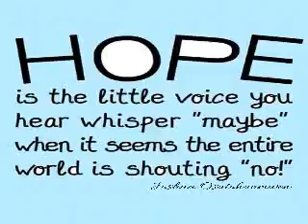Wednesday 2nd December 2020 good morning Exhortation by Joshua Osatohanmwen Topic: SPIRITUAL EYES O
Wednesday 2nd December 2020 good morning Exhortation by Joshua Osatohanmwen

Topic: SPIRITUAL EYES OF HOPE (Romans 8:20-25)

For we are saved by hope: but hope that is seen is not hope:
for what a man seeth, why doth he yet hope for?
(Romans 8:24)

Did you know that you receive more input from your eyes than
any other sense? Just think how drastically your life would
change if you couldn’t see. Therefore, it is easy to understand
why you are sodependent on your physical sight. However,
there are things you can’t see.

In the kingdom of God, hope believes in things that have no
physical evidence. Hope is a confident trust and reliance on
God for results that can’t be seen in the natural. Those who
cannot break free from their senses, especially their sight, will
never be able to operate in God’s kind of hope.

How do we overcome what our physical eyes tell us? If our circumstances are contrary to what we know God wants us to
have, how do we conquer the negative input? The answer is
God’s Word. Through meditating and acting on God’s Word,
we gain spiritual sight and can see more clearly with our
spiritual eyes. We do have spiritual senses. This is what Jesus
meant when he said, “He that hath ears to hear, let him hear”
(Matt. 11:15). We have spiritual ears and eyes that enable us to
perceive things that are hidden to our naturalsenses.

If you haven’t begun to use your spiritual senses, start today.
Here’s a tip: you can’t see with your physical eyes if they are
closed; likewise, you can’t see with your spiritual eyes if they
are not open to the Spirit and the Word. If you don’t see your
world through the Holy Spirit’s impartation of God’s Word,
you are spiritually blind—and you don’t want to be blind in
your spirit! Open up your spiritual eyes by opening up your
heart to God’s Word, and then hope will manifest.